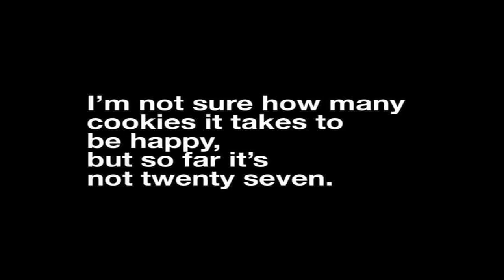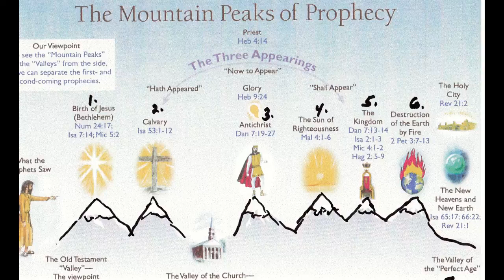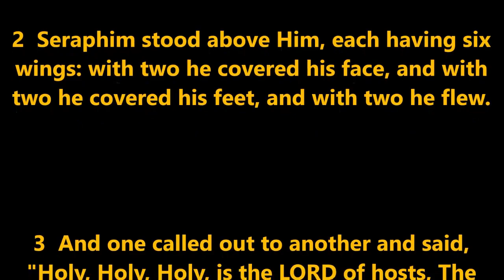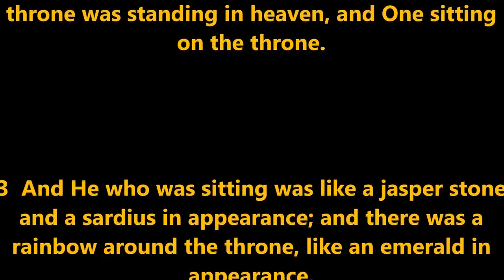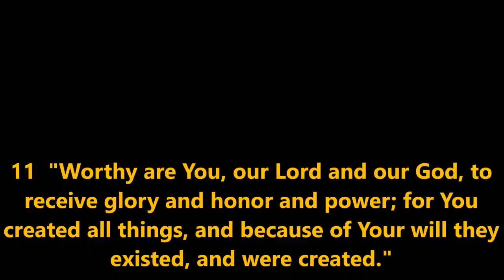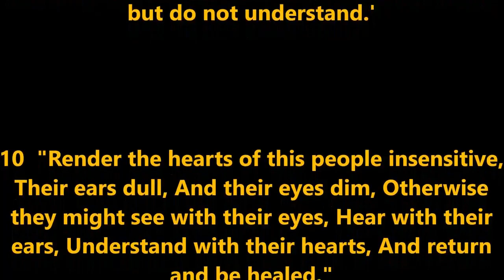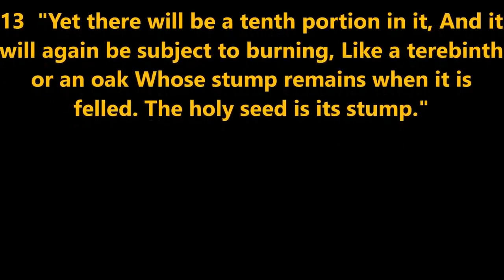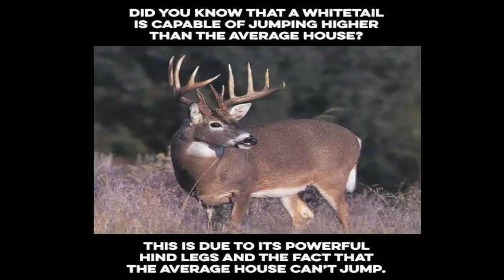FISS 09 13 2020 FIRST LANDRUM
GOD SENDS